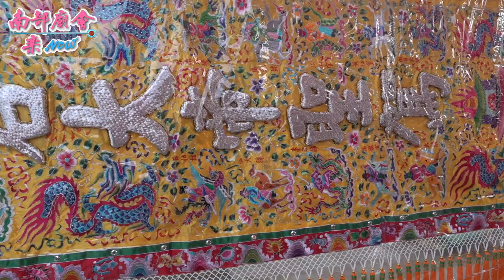【新廟落成，友宮出轎贊采！】全臺唯一：張良廟「顯明殿」-主祀青山岩大帝「顯明殿辛丑年入火安座大典」